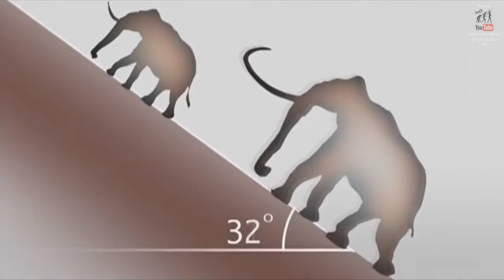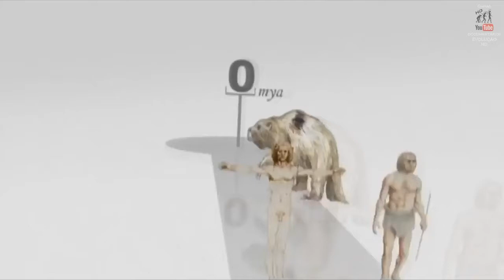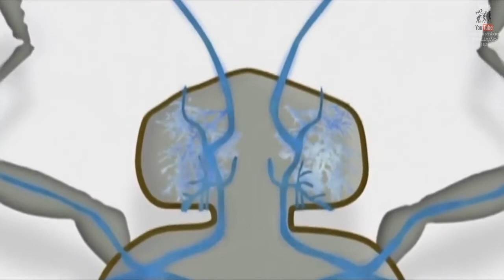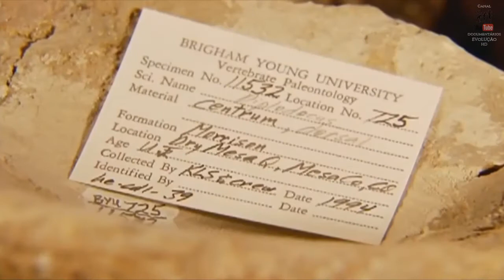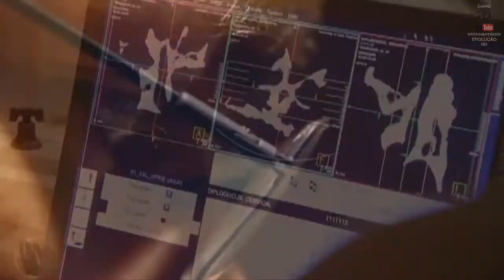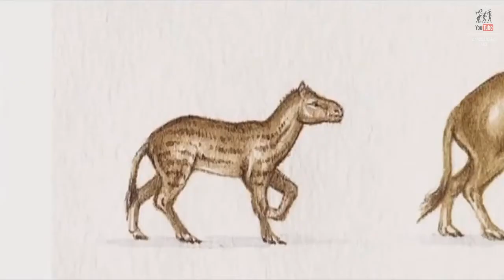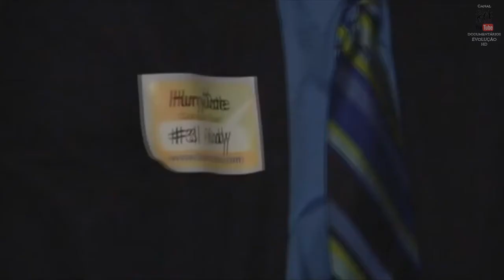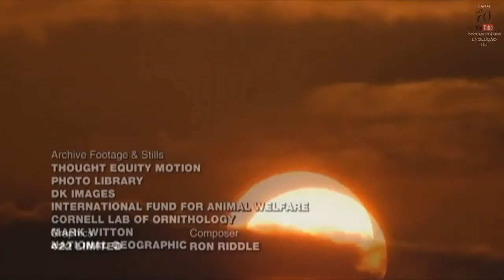A Evolução do TAMANHO | HD 720p Dublado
➤ A evolução do TAMANHO [HD 720p]

A vida desenvolveu-se em todo o tipo de tamanhos. Nos últimos 3 bilhões de anos, a vida teve diferentes formas, desde bactérias de 0,02 micro-metros até baleias azuis de 40 metros de comprimento. Os cientistas estão a aprender como a luta pela sobrevivência levou a esta disparidade de medidas. Compreender a evolução dos tamanhos faz-nos entender a extinção de alguns dinossauros enquanto ainda estavam vivos os primeiros mamíferos, dá-nos as respostas ao porquê de alguns mamutes terem evoluído para pigmeus quando viviam em ilhas, e por que motivo os mamíferos carnívoros nunca chegaram a pesar mais de uma tonelada. Seja pela velocidade do movimento ou pelo número de animais em cada espécie, o mundo biológico evolui conforme o tamanho.